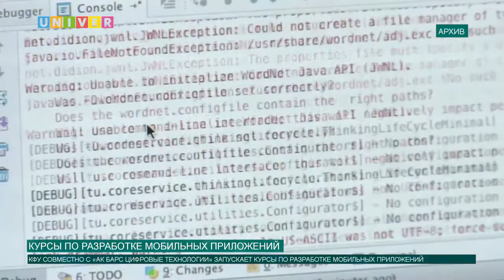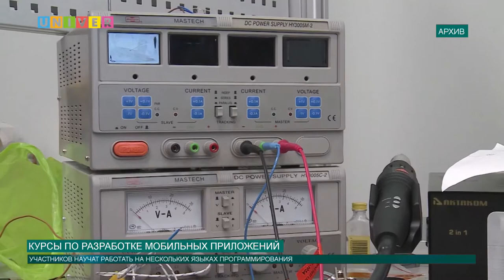КУРСЫ ПО РАЗРАБОТКЕ МОБИЛЬНЫХ ПРИЛОЖЕНИЙ